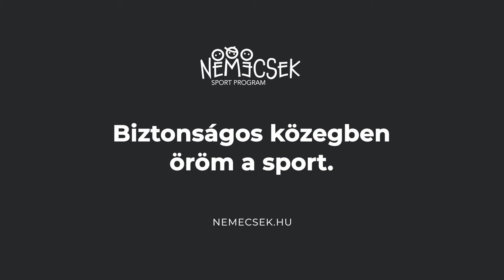Biztonságos közegben öröm a sport.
A sportklubok célja, hogy oda örömmel járjanak a gyerekek, fejlődjenek, tanuljanak, kikapcsolódjanak, barátokat szerezzenek. Élvezzék a sportolást, miközben eredményeket szereznek maguknak és a sportklubnak. A gyerekek is azért járnak le edzésre, hogy örömüket leljék a sportban.

Szeretnének barátokat szerezni és olyan edzőkre szert tenni, akiktől tanulhatnak, akik segítik őket. A célja tehát mindenkinek ugyanaz.

Tegyünk együtt a gyerekek biztonságáért!